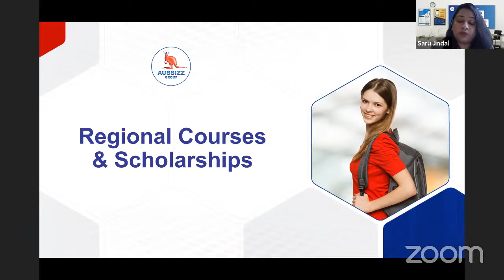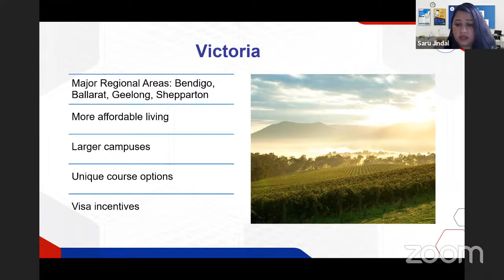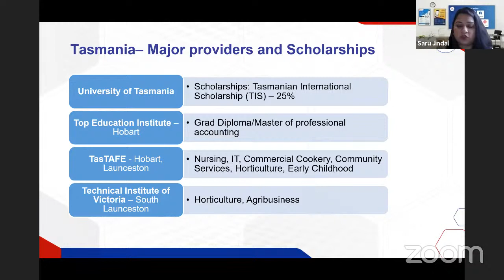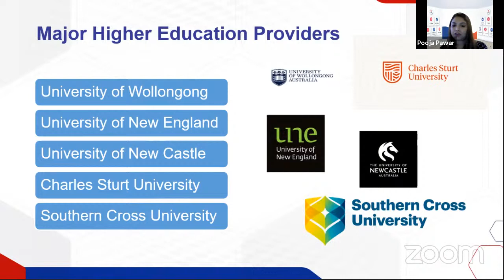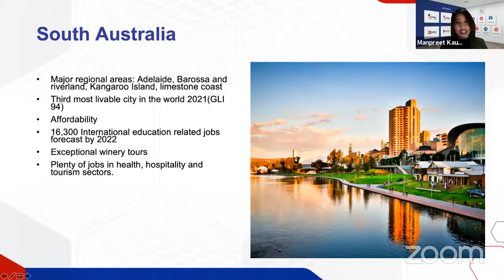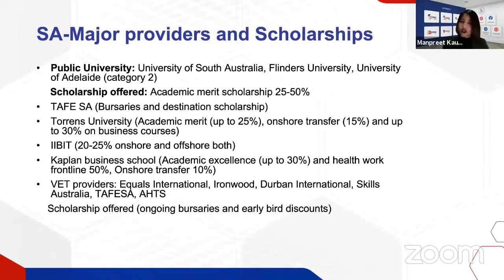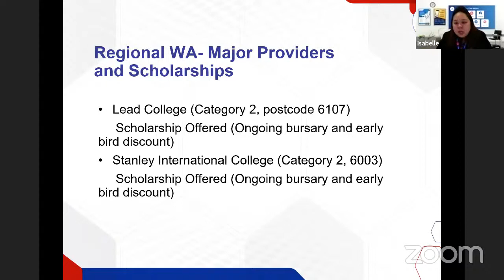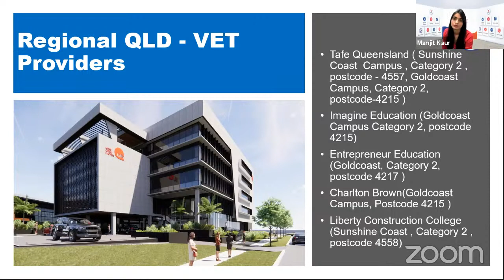Regional Area benefits Australia for international students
In the video, our education consultants of Regional Australia i.e. Victoria, Tasmania, New South Wales, South Australia, Northern Territory, Western Australia, and Queensland spoke exclusively—

✔ Why do you need to study in Regional Australia?
✔ How the study helps gain an additional year for a post-study work visa?
✔ What are popular courses, trade courses, and education providers?
✔ Courses, criteria to quality & scholarships

Much has to do with interest, specification and if you intend to study, work and settle in a particular regional area of Australia.